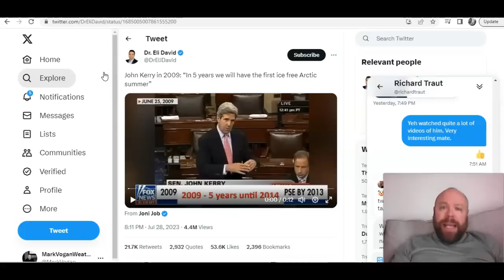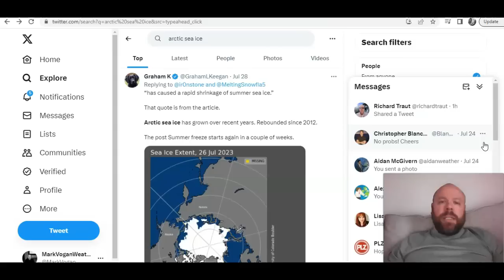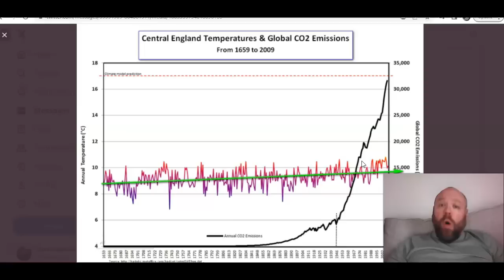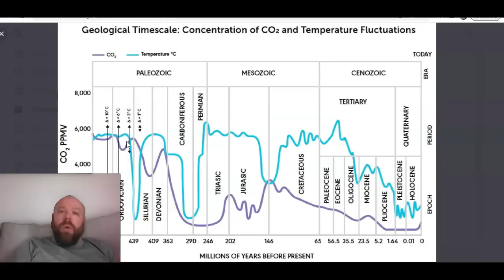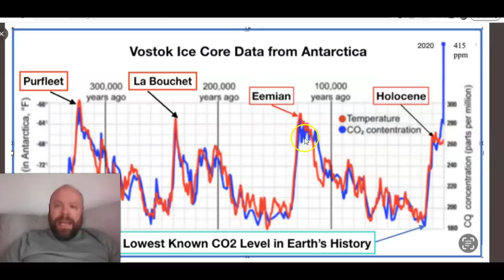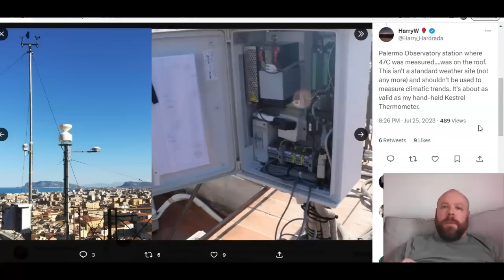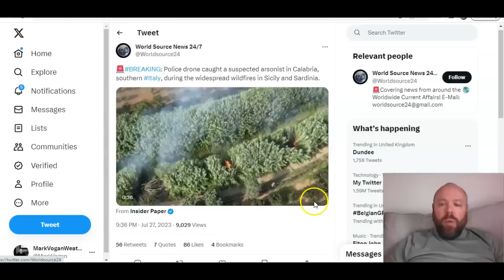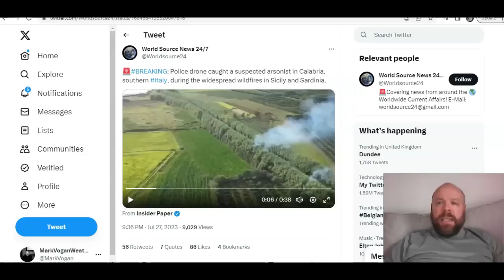GWR Ed 52 (PART 1): Arctic Ice At HIGHEST July Level in 17 Years + Evidence of WARMER TIMES Before!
Thanks for clicking onto the 52nd edition (PART 1) of the GLOBAL WEATHER & CLIMATE REPORT for your weekly look back at the world's weather extremes!